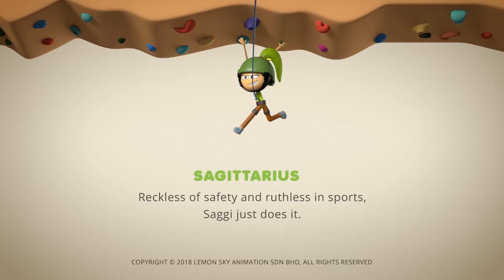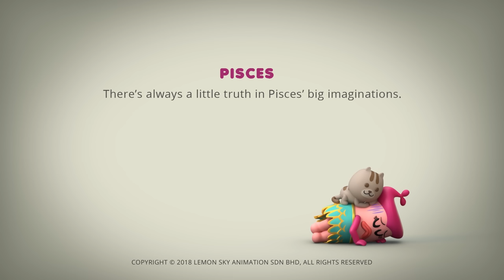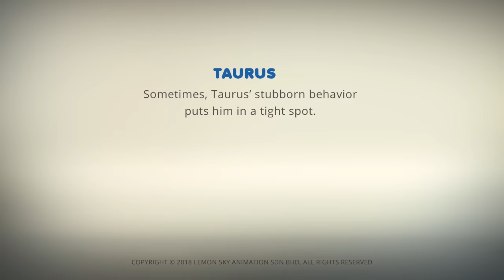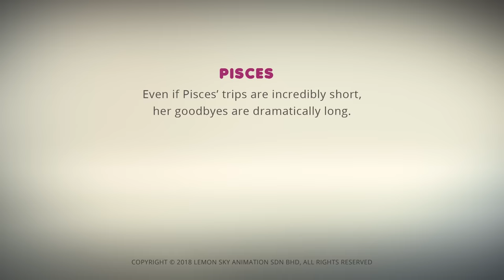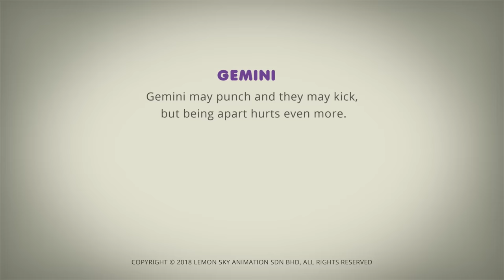AstroLOLogy | Rock Climbing Athlete | Chapter: Fit & Funtastic | Compilation | Cartoons for Kids